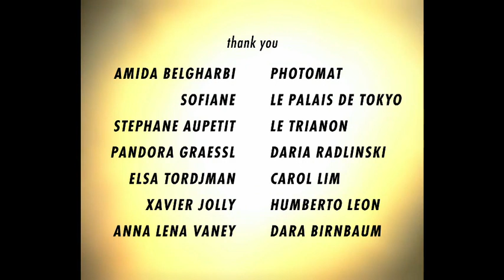OCTV Presents: 'All Ideas Are True' Starring Roxane Mesquida'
This short film featuring French actress, Roxane Mesquida, was created for Opening Ceremony as a part of their SS2011 collection. Against a haunting musical backdrop, Mesquida seamlessly spins and transforms into other fashions and worlds. This early piece remains a testament to the brand's commitment to pushing creative boundaries.

NOTE FROM CHANNEL

I aim to provide a platform for enthusiasts and fans to revisit moments in fashion that would otherwise be lost or unseen.